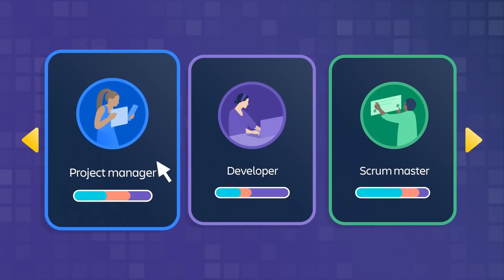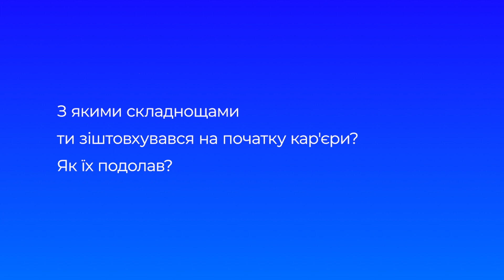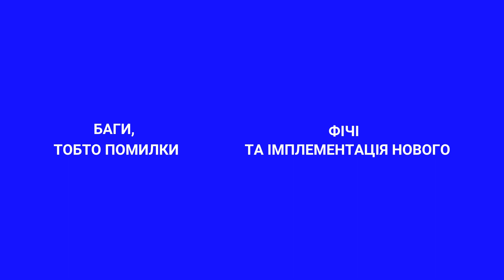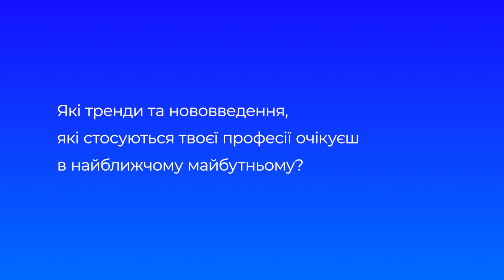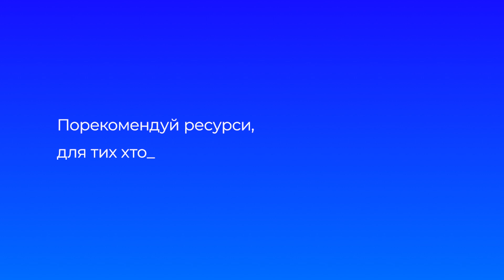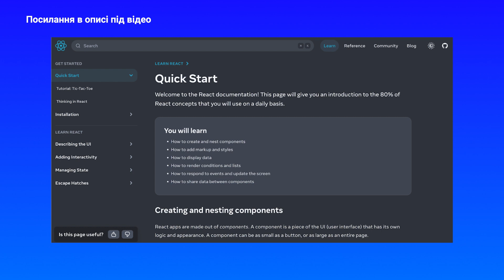In detail about the Front-End position in IT #3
Who is a Front-End developer? A detailed look at an essential and popular position in IT. Fundamental aspects and questions related to the profession.

Philipp Bulanin, Front-End developer, shares recommendations, personal views, and experience.